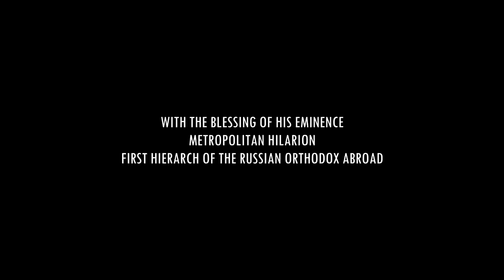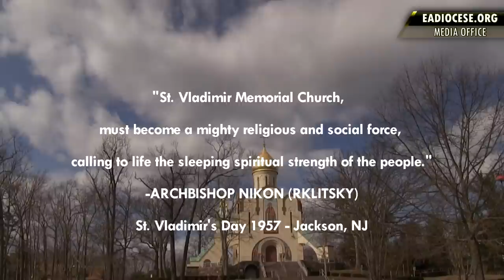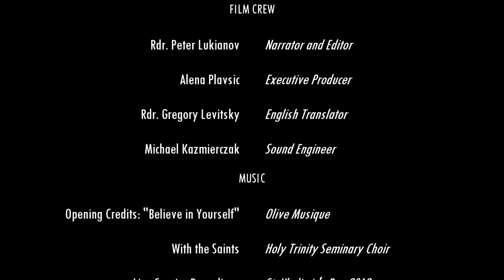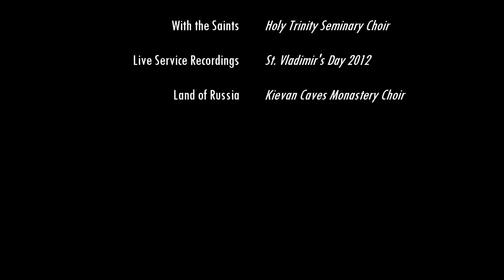THE ANCIENT CHURCH OF THE 21ST CENTURY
"The Ancient Church of the 21st Century" discusses the unique role of the Russian Church in the future of Orthodox America and how it relates to the upcoming celebration of the 1025th anniversary of the Baptism of Russia and the 75th anniversary of the founding of St. Vladimir's Memorial Church in Jackson, NJ.

Featured in the film, are interviews with:
Metropolitan Hilarion -- First Hierarch of ROCOR
Metropolitan Hilarion of Volokolamsk -- Chairman of the MP Department of External Church Relations
Bishop George of Mayfield
Bishop Jerome of Manhattan
Protopresbyter Valery Lukianov -- Dean of New Jersey
Archimandrite Tikhon Shevkunov -- Abbot of the Sretensky Monastery in Moscow and author of "Everyday Saints"
Archpriest Victor Potapov -- Dean of the South
Archpriest Paul Shafran -- Pastor Emeritus of St. Vladimir's Church in Trenton, NJ (OCA)
Archpriest Mark Mancuso -- Rector of St. Elizabeth's Church in Columbia, SC (as seen on "Orthodox in Dixie")
Hieromonk Alexander Frizzell -- Dean of Holy Cross Monastery in Wayne, WV
and others.

PRODUCER: Media Office of the Eastern American Diocese ROCOR